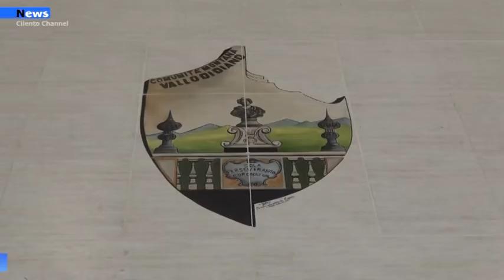Vallo di Diano, consegna e ritiro farmaci: siglato accordo con la comunità Montana.